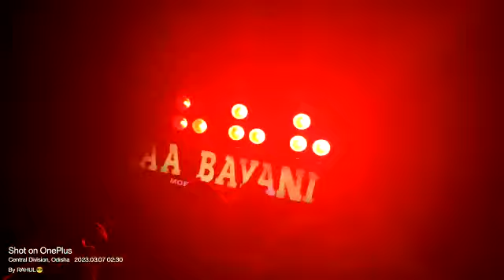Maa Bayani Musical band